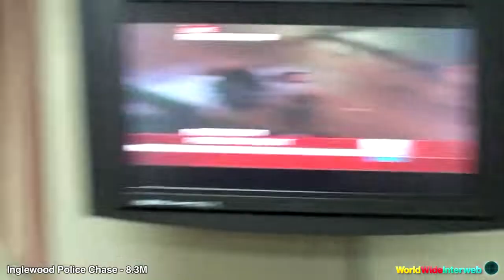The 50 Best Viral Videos Of 2018 FUNNY VIDEOS | FUNNY JOKES | FUNNY HOME VIDEOS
Funny and scary pranks videos including all the

funny videos,
funny jokes,
funny memes,
ifunny,
funny pictures
funny
funny game
funny quotes
funny youtube videos
funny movies
funny faces
funny gifs
funny clips
funny happy birthday
funny cats
funny riddles
funny whatsapp videos
funny animals
funny jokes for kids
funny ringtones
funny whatsapp status
funny vines
funny dogs
funny kid videos
funny news
funny puns
funny quiz
funny stories
funny videos kids
funny songs
funny people
funny texts
funny videos animals
funny cartoons
funny pranks
funny babies
funny fails
funny kids
funny stuff
funny things
funny tweets
funny dad jokes
funny monkeys
t o p funny
funny words
funny comedy
funny comics
funny time
funny bunny
funny indian videos
funny signs
funny dance
funny football
funny music
funny roast
funny cake
funny kids movies
funny spongebob
funny goats
ifunny memes
funny love
funny puppies
funny short videos
funny tv shows
funny birds
funny elf on the shelf
funny english
funny easter
funny haircuts
funny kids songs
funny laughs
funny lyrics
funny ads
funny noises
funny one
funny shows
funny drama
funny funny videos
funny videos of babies
hot girls
funny videos
funny videos in youtube
funny videos for whatsapp
funny videos in whatsapp
funny videos whatsapp